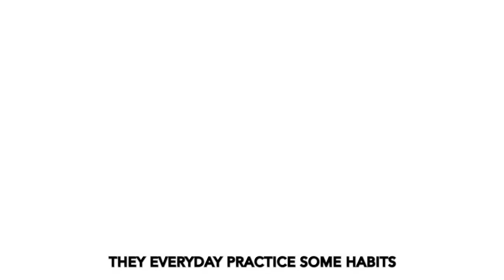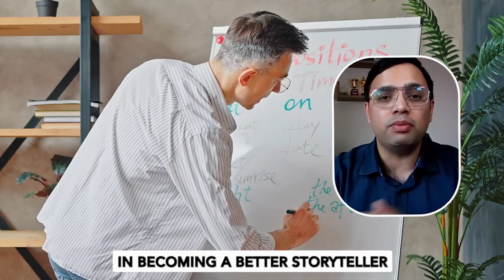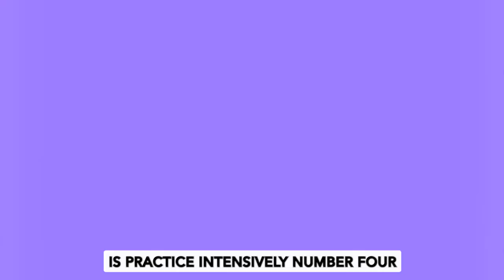5 Habits Of Master Storytellers | Coach Haritosh Srivastav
Do you know all the great storytellers have some amazing yet common habits? In this video, I talk about 5 common habits of master storytellers.

00:00 -  Introduction
00:54 - Observe & Analyze
01:29 - Writing
02:00 - Practice
03:12 - Feedback
04:40 - Seek Oppotunties & Share